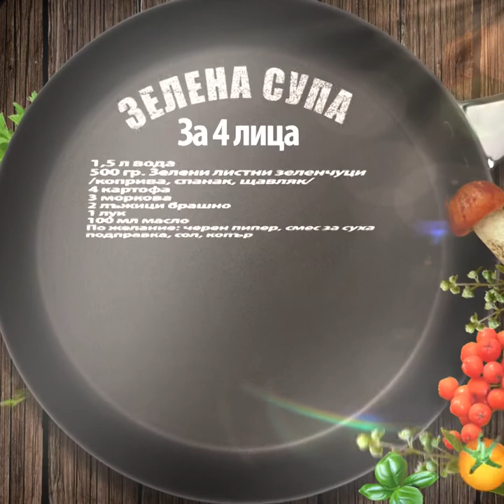Čorba sa zeljem BG